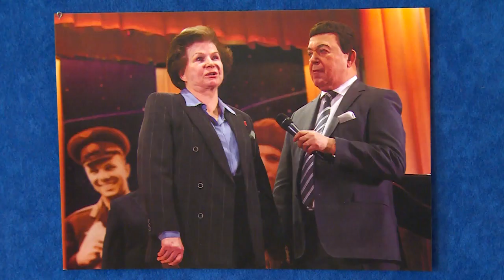Сольный концерт Юрия Розума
15-й юбилейный международный фестиваль искусств «Звёздный» продолжается в городском округе Щёлково. С сольным концертом выступил его организатор народный артист России Юрий Розум.